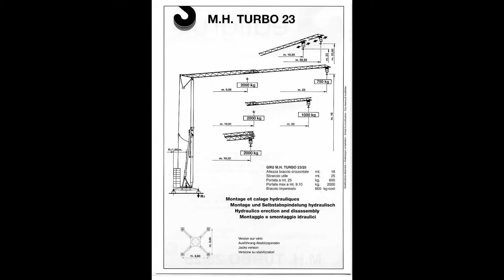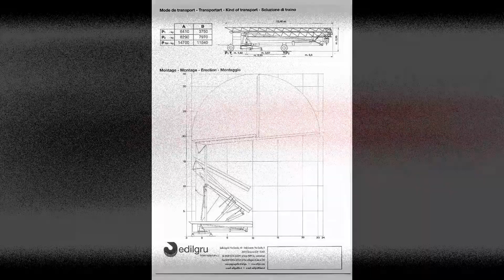Edilgru MH Turbo 23 yom 2000 / rev 2020